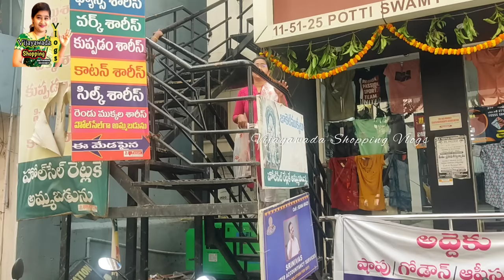లీలావతి కట్ పీసెస్ మన విజయవాడ #1 town లో | 1000 కి 5 చీరలు